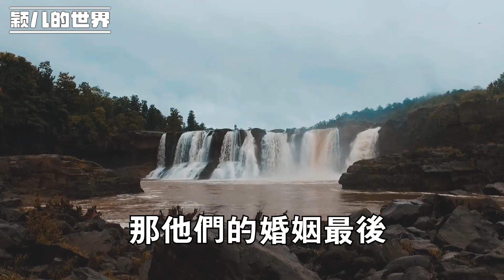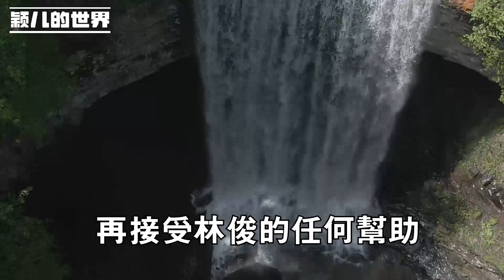把你兒還前妻，不是我生的 老公將前妻兒子帶來讓我撫養 老公 ：你媽也不是我生的